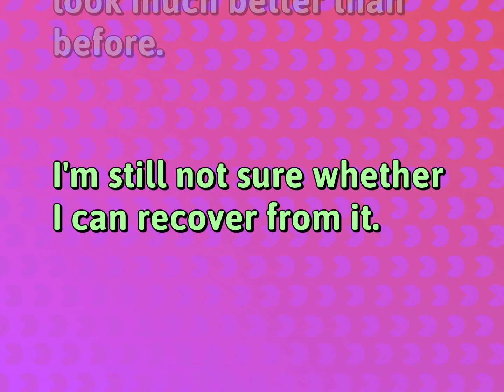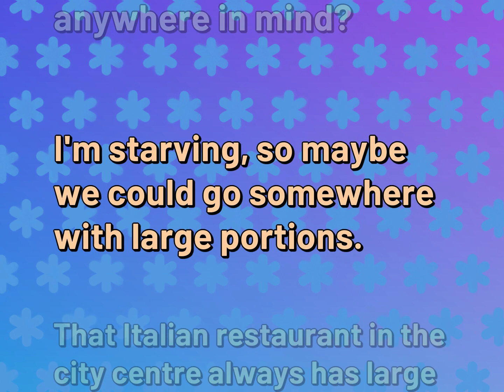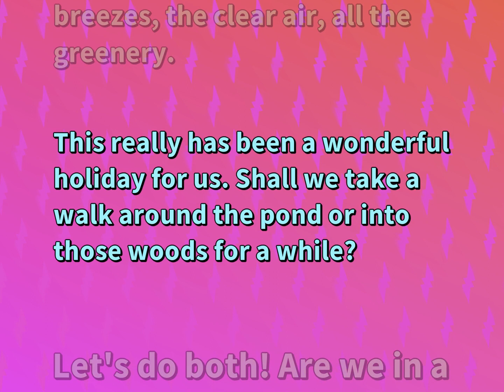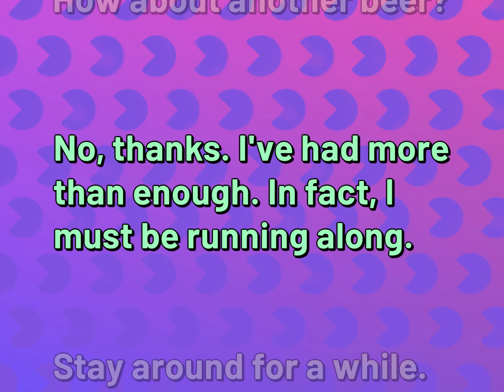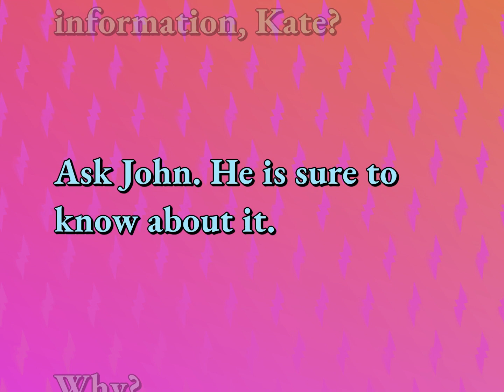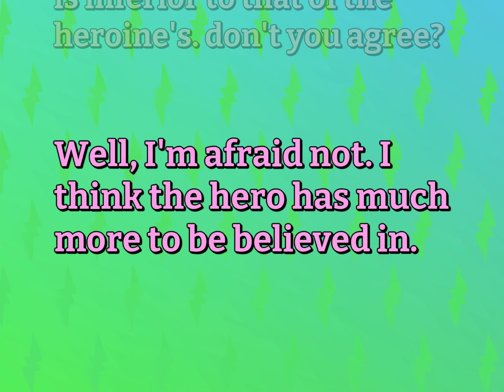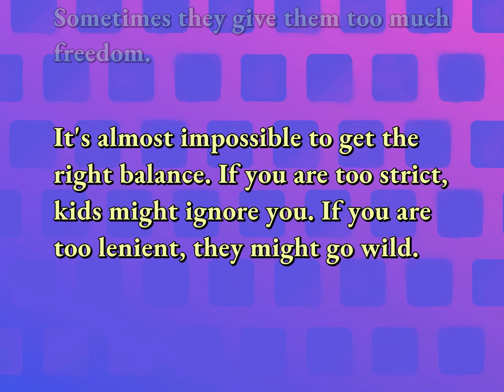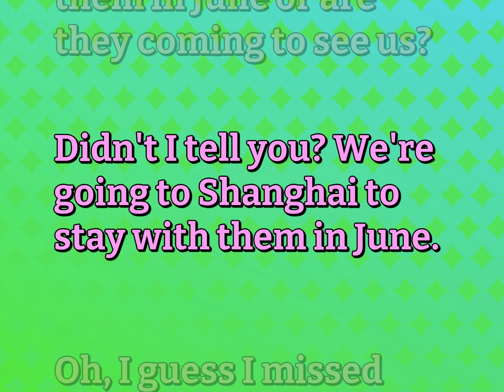English Conversations Practice for Relationship